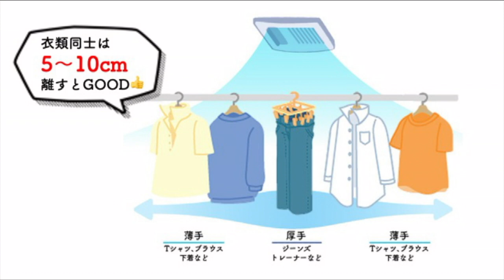朗報）浴室乾燥機で洗濯物を効率的に乾かす方法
浴室乾燥機で効率的に洗濯物を乾かすための3つのポイントをLIONお洗濯マイスター大貫和泉さんに伺いました。

これで少しでも快適に暮らしていきたいですね。